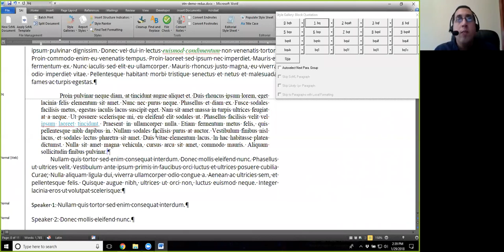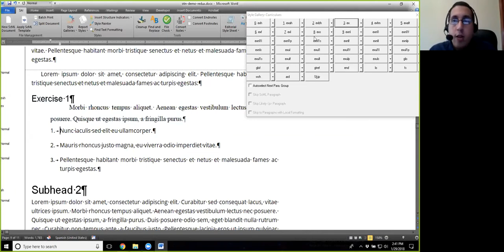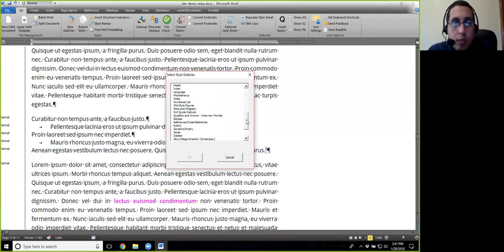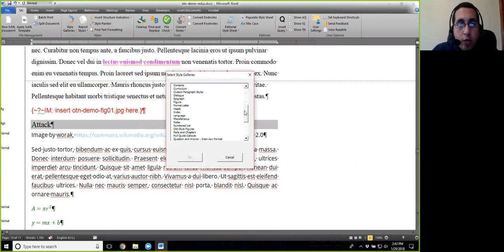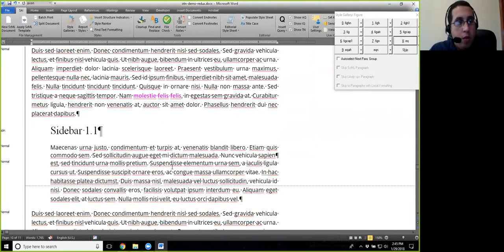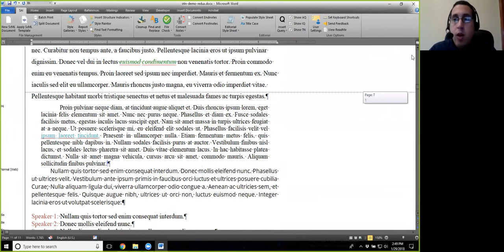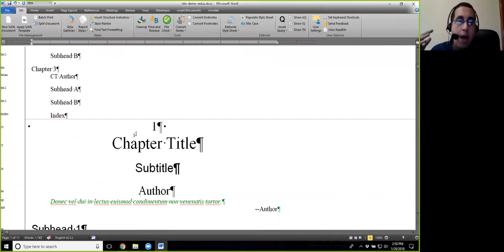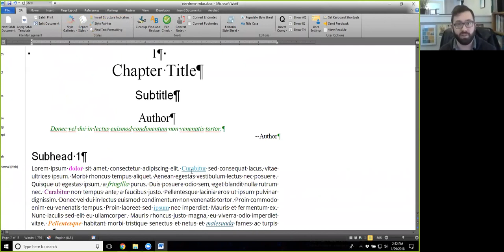Composition 4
The final video in this set continues with non-paragraph elements and touches on text interrupted by another element. It also covers character-paragraph pairs (e.g., table head numbers, dialogue speaker names). The video closes with a discussion of structure indicators.